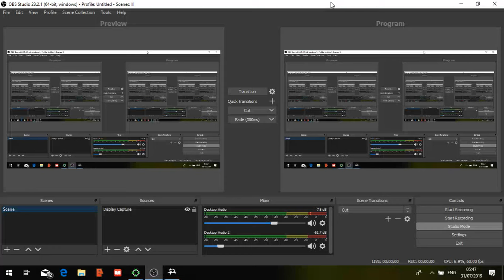C&C Tiberian Sun: ir0nUd0wn v hyena - Ranked Match Jul19 |Map Casey's Canyon